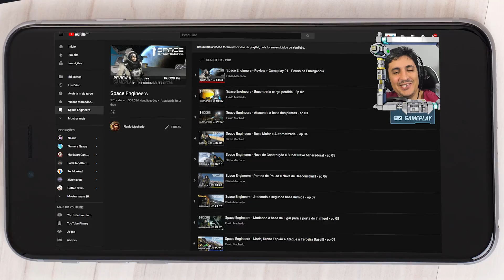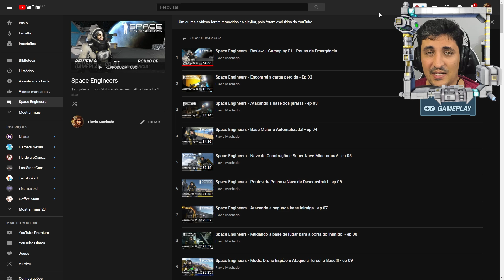História da Série! Resumo de todos os 170 episódios - Space Engineers - Coop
No vídeo de hoje farei um vídeo resumindo a história da série. Como Space Engineers é um jogo Sandbox, você é quem cria sua história e como algumas pessoas não sabem que a série tem uma história, resolvi fazer este resumo.